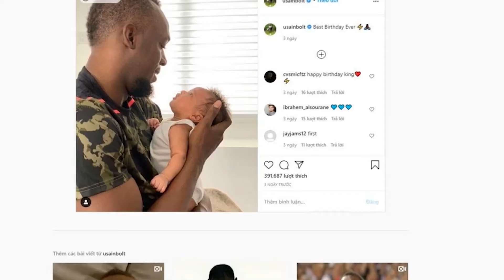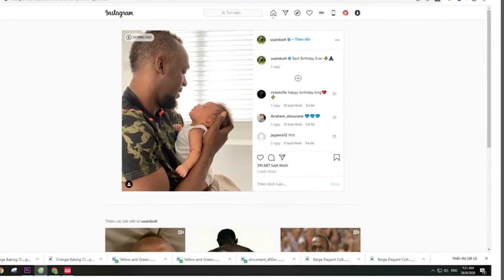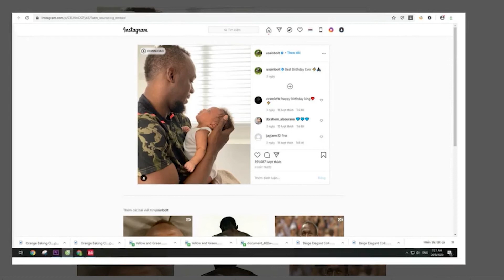Fast News !!! Video Usain Bolt suddenly became infected with coronavirus.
Usain Bolt tests positive for coronavirus after attending his birthday party